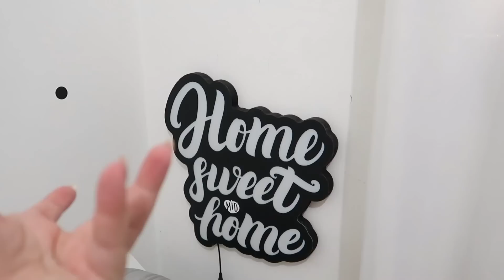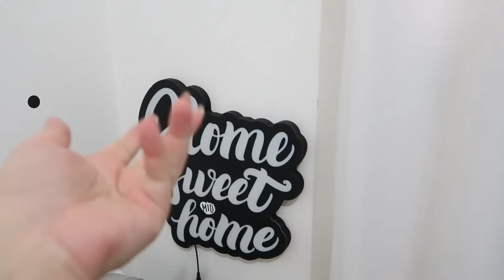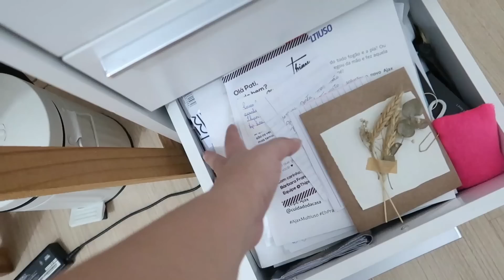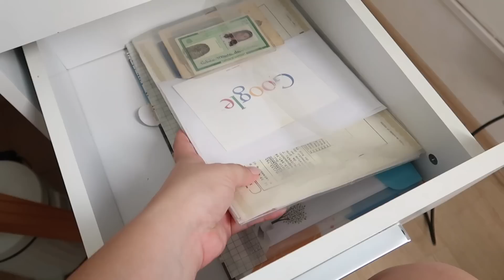FRALDINHA NA PRESSÃO (FICA DESMANCHANDO), FIZ UM SUPER DESTRALHE E CANTINHO "NOVO"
oi minha gente, no vlog de hoje ensinei como fazer fraldinha na panela de pressão com uma receita de fraldinha na pressão fácil e deliciosa: fica desmanchando!
também tem um destralhe enorme, e também umas mudanças :) fico feliz de te ter aqui!

ingredientes fraldinha na pressão
- 1 kg de fraldinha
- manteiga, azeite e temperos à gosto
- 2 cebolas
- 200 ml de água
- 1 latinha de cerveja preta (350ml)

QUE CÂMERA EU USO?
R: Canon G7x Mark II | Iphone XR
DE ONDE SÃO AS MÚSICAS DOS SEUS VÍDEOS/QUE MÚSICA É ESSA?

Obrigada por estar aqui, te espero sempre ♥